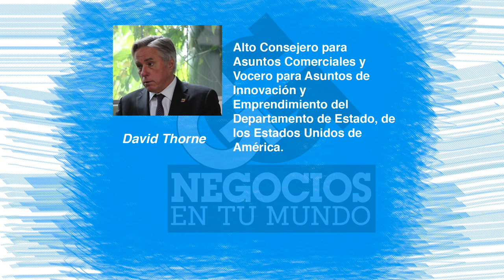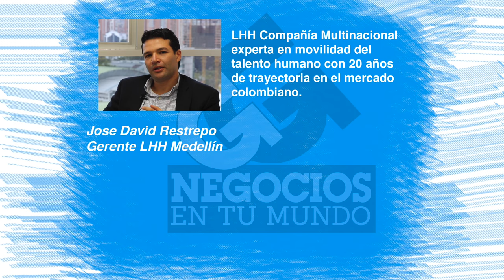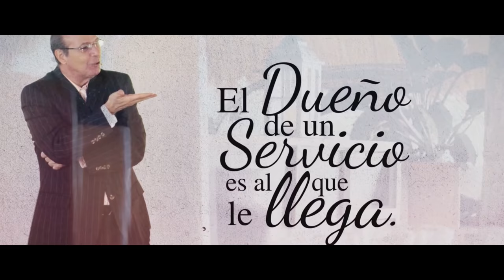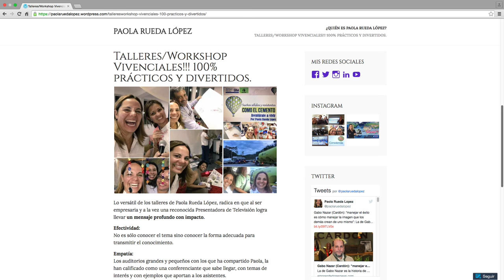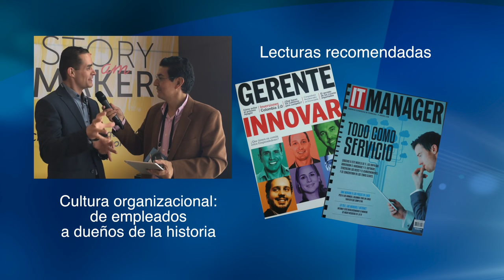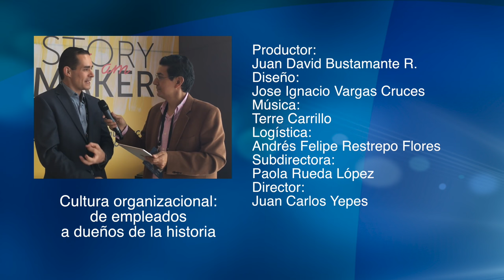Coaching con caballos, innovación, riqueza, equidad de género y una historia altamente inspiradora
Nuestros presentadores Juan Carlos Yepes (@Juancarlosy) y Paola Rueda López (@PaolaRuedaLopez) comparten un nuevo programa de Negocios En Tu Mundo por Teleantioquia, como cada lunes a las 8:00 p.m.

En esta oportunidad comparten temas como el Coaching con Caballos, con especialistas y Coachs del Neuroscience and Coaching Institute; la importancia de la cultura innovadora para Colombia según el Dpto. de Estado de EEUU; el MomentoTecno con Juan Carlos Yepes para hablar del Huawei P9; El éxito de MUMA, una compañía con una historia altamente inspiradora; El verdadero significado de la prosperidad, desde la Escuela de Riqueza; cómo la compañía ARGOS desmasculinizó los cargos.